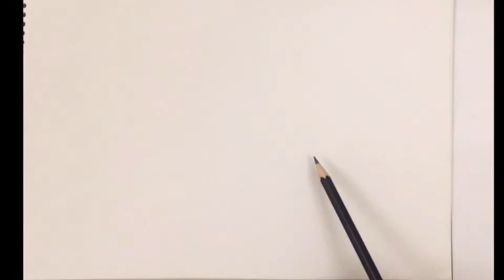Seasonal nature painting using designs as well | art&craft with Nihala